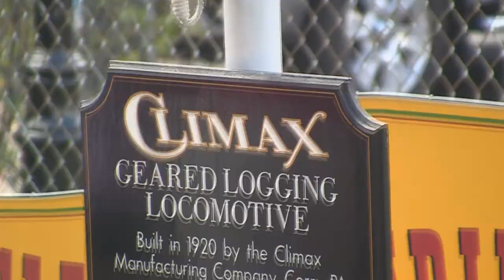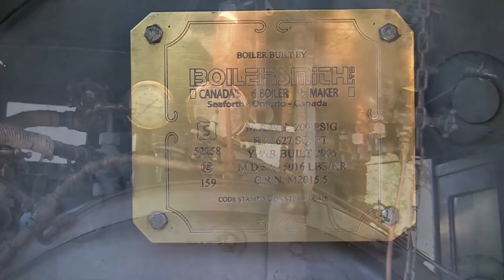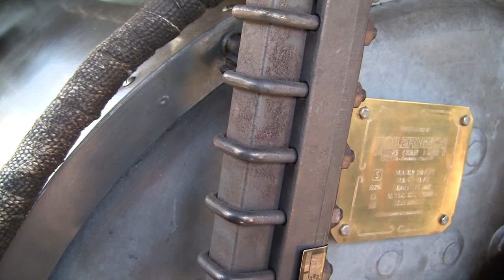No 6 Climax - Full Cab Ride - White Mountains Central Railroad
A ride on No 6 Climax at Clark’s Trading Post in Lincoln, NH over Railfan’s Weekend back in Sept 2014.  This video is a complete ride including a view from the cab and several other camera angles. from our visit to the Clark’s Trading Post in Lincoln, NH over Railfan’s weekend back in September 2014.  I have made a separate video titled “White Mt Central Railroad – Railfan’s Weekend” that captures all of the events of the day.

During our trips to the White Mountains we always stop by the Clark’s Trading Post.  There is an original Climax locomotive that runs throughout the day where you encounter the legendary Wolfman as you travel through the woods of the White Mountains.  Their claim to fame is the bear show, where the Clark’s family second generation bear trainers, brother and sister duo, demonstrate the bears and their tricks; all with the help of a spoon and ice cream cone.

The trading post got its start back in 1928 when Florence and Ed Clark opened the trading post alongside the original Route 3.  The post sold souvenirs, tonic and maple candy, while Ed demonstrated his Eskimo Sled Dog Ranch as an added attraction to encourage people to stop along their way.  Their first bear was purchased as an attraction back in 1931.  Ed and Florence’s two sons, Edward and Murray, after returning from the war, began training more bears in 1949, when the first bear show was added as an attraction.

In the 1950’s Edward and Murray, then co-owners of the Clark’s Trading Post, begin rescuing locomotives from the cutting torch as they brought them to Clark’s Trading Post and developed the White Mtn. Central Railroad.  Today their collection includes a Climax, Heisler, Shay and Porter.  In addition to their train collection, they collected everything from a time gone by to serve as a source of education as well as entertainment for their guests.

Ninety years later, you experience a family attraction that offers a full day of entertainment for the entire family.  The park includes the train station, train rides, performance arena for the bear show and other featured shows, a recreated city street from the turn of the century filled with all of the Clark’s collection of antiques and many fun activities for the entire family.

No 6 Climax was built in 1920 at Corry PA by Climax Mfg. Co.  Patented Feb 25, 1890 with the builder’s number 1603.  Originally purchased by the Beebe River Lumber Co in Campton, NH when it was delivered by Walter Kessler’s father.  Later it was sold to Waterville Valley and then to the East Branch and Lincoln Railroad.  In 1951 it was purchased by Clark’s where it remained until the early 1970’s when restoration begin.  Due to the increasing loads placed upon its original locomotive No 4 Heisler as additional cars were added because of the growing popularity for the train attraction, No 6 was restored to be the larger locomotive replacement.  In 1976, the Climax became the primary tourist train at Clark’s Trading Post where it still services its guests today.

The Climax was a geared design originally conceived by a sawmill worker by the name of Charles Darwin Scott from Spartansburg, PA in the 1870’s. The design was specifically for logging operations where a locomotive would have to climb steep grades, make sharp turns and traverse poor track conditions.  It was a competing design against the more popular logging locomotive; the Shay design built about ten years earlier.  Its two advantages over the Shay were its redundancy which made its maintenance easier and its capacity to house a larger boiler creating slightly more horsepower and better traction over the Shay.

The Climax Class B is a standard gage locomotive that has 2 steam cylinders angled at 30 degrees that drive a transverse shaft that is geared to a longitudinal driveshaft located in the middle that connects to the two drive trucks.  The WMCRR No 6 Climax locomotive was built in 1920 and weighs 50 tons with an operating pressure of 120 psi.  It was originally a coal burning locomotive but it was converted to burn wood during its restoration back in the 70’s.

My videos are long and for most people probably too detailed.  But my purpose was to capture as much of the occasion that I could for the short time I was there and for the limited access I was able to obtain during my visit.  I hope you enjoy our trains as much as we do.  For now, enjoy the ride!